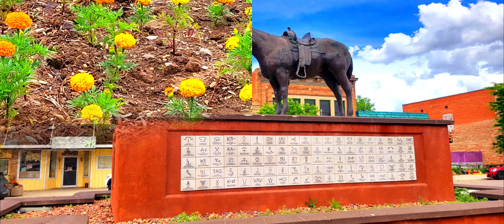Wyoming Free Hot Springs State Park Thermopolis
Join Us As We Continue Our Search For The Right Temps for Camping  and Visit the Free Hot Springs in Thermopolis Wyoming. The Town of Thermopolis, Wyoming offers a temperate climate; the romance, charm and ambiance of the old west; and its Hot Springs State Park is home of the "World's Largest Mineral Hot Springs." That, in and of itself, is reason enough to consider visiting. But there's so much more.

$WoodyC62

Things We Use While Traveling and Camping
Euhomy 12 Volt Refrigerator
35Liter(38qt) Car Refrigerator
RV Refrigerator with 12/24V DC and 120-240V AC
Freezer Fridge Cooler, for Car, RV, Camping and Home Use.

House Battery
Walmart
12volt Everstart
Deep Cycle Rv & Marine Battery

Renogy Rover MPPT Solar Charger
BT-1 Bluetooth Module (New Version)
The Renogy BT-1 Bluetooth Module (New Version) pairs great with any compatible Renogy solar charge controller.

Wireless Carrier
Verizon

Samsung A21

Music and Video Editor Provided By
Filmora10

Background Music
Music Provided
YouTube Creator

Solar Panel
245 watt

House Battery
12volt Everstart Deep Cycle Rv & Marine Battery

1000 watt Everstart Inverter

Back Roads
12 volt Heated Blanket

Created by
VanCampinWoody